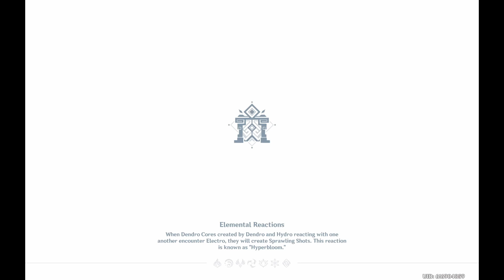C0 Alhaitham Spread x C0 Ayaka Furina Freeze | 4.3 Spiral Abyss Floor 12 | Genshin Impact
for chris

still no timestamps